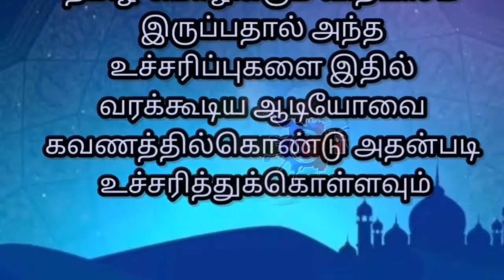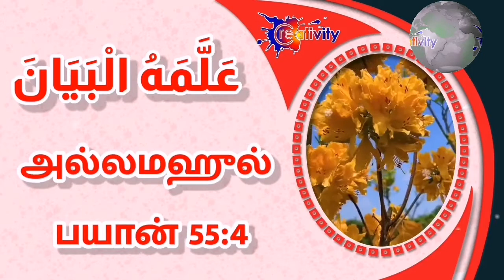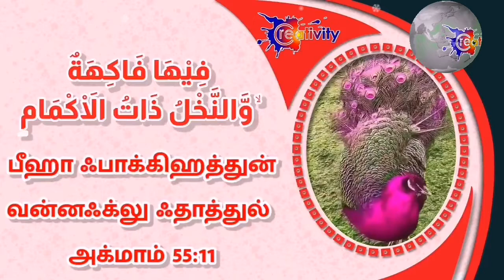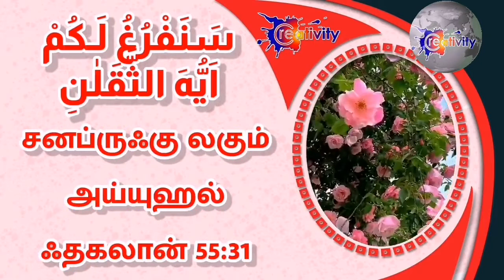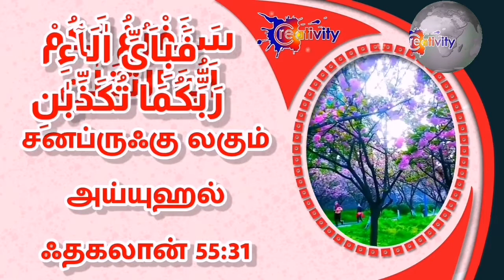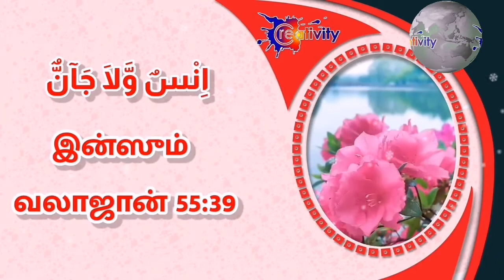அரபு தமிழில் சூரா அர்ரஹ்மான், Sura ArRahman tamilil